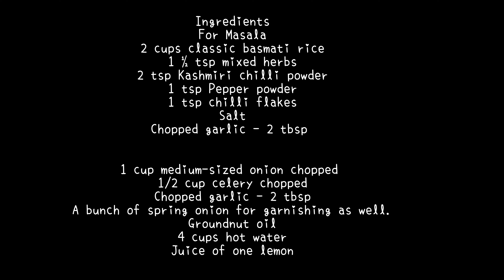One Pot Chicken Rice | Easy, convenient and simple recipe in less than 30 minutes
This one-pot chicken and rice are about to be your family’s favourite. The chicken thighs are tender and juicy and the rice is perfectly fluffy.
You can make it in a jiffy.❤
All it takes is 10 minutes of preparation n 30 mins of cooking time. Tadaaa

Who doesn’t like a good one-pot dinner or lunch? Chicken in it and it adds more. I make one-pot meals very often because they are super easy, convenient and quick to make. My family enjoys easy meals. Most importantly, they taste too good.
That said, the flavours in this rice and chicken are AMAZING!!!

Let's not waste any time further

Ingredients
For Masala
2 cups classic basmati rice
1 ½ tsp mixed herbs
2 tsp Kashmiri chilli powder
1 tsp Pepper powder
1 tsp chilli flakes
Salt

1 cup medium-sized onion chopped
1/2 cup celery chopped
A bunch of spring onion for garnishing as well.
Groundnut oil or any oil of your choice.
4 cups of hot water